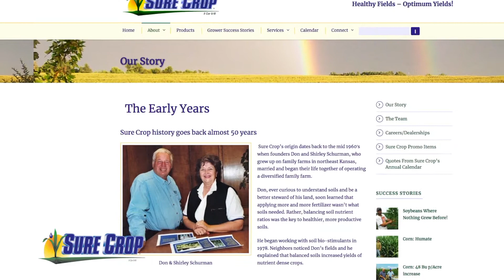Farm Factor - Kansas Farm Bureau Update May 15, 2018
Welcome back to Farm Factor and the Kansas Farm Bureau update. Clements: Efforts to modernize and improve trade through the North American Free Trade Agreement, along with discussions with China, are continuing as U.S.  agriculture seeks certainty. Negotiators are meeting this week in Washington, D.C., to discuss NAFTA, and American Farm Bureau Federation Senior Director
of Congressional Relations Dave Salmonsen says negotiators must quickly  conclude the talks regarding auto rules, before moving on to other issues, including dairy.